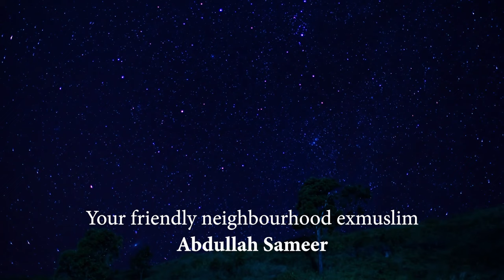My Advice to Young People | Abdullah Sameer Talks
Here is my simple advice to young people.